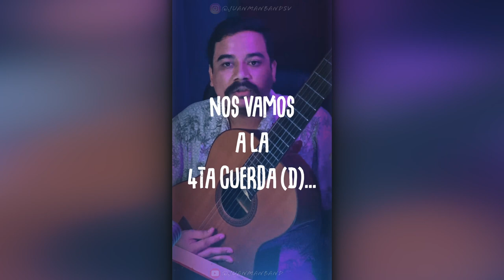Y VOS COMO AFINAS TU GUITARRA? 🎸🤔🎵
El diapasón es un pequeño instrumento metálico que al golpearlo emite una nota específica, generalmente La (A), 440 Hz.

 Para afinar la guitarra con este método, se sigue el siguiente procedimiento:

Golpear el diapasón y acercarlo a la oreja o apoyarlo sobre la caja de resonancia de la guitarra.

Ajustar la quinta cuerda (A) hasta que coincida con el sonido del diapasón.
Utilizar el método de afinación por oído descrito anteriormente para las demás cuerdas.

La principal ventaja de utilizar un diapasón es que permite obtener una referencia precisa de la nota en todo momento, lo cual es especialmente útil para quienes no poseen un oído entrenado.

Y VOS COMO AFINAS TU GUITARRA? Contame en los comentarios!

--- Hyperfollow --- (Dale click al enlace abajo para seguirme en todas mis redes) 🔥✨